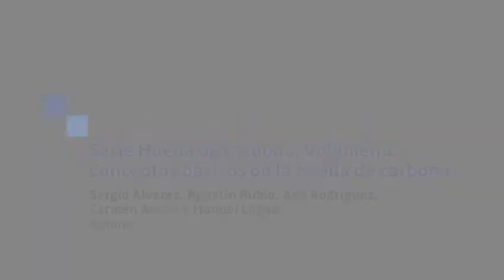Serie Huella de carbono. Volumen 1. Conceptos básicos de la huella de carbono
Este primer volumen, es el libro del que parte la serie de Huella de Carbono compuesta por seis libros. Presenta todo lo relativo al contexto social, medioambiental y normativo de la Huella de Carbono. Además, explica las estrategias de sostenibilidad que se pueden aplicar dentro del ámbito empresarial.